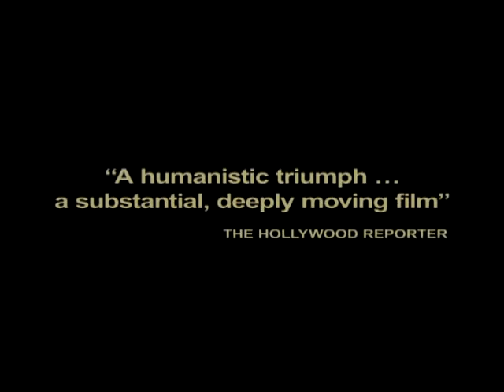Capitán Abu Raed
Gran Premio del Público del Festival de Sundance

Una historia ambientada en Jordania cuyo protagonista es un hombre de avanzada edad que se hace pasar por capitán de avión para contarle historias a un grupo de niños entusiasmados con el personaje.